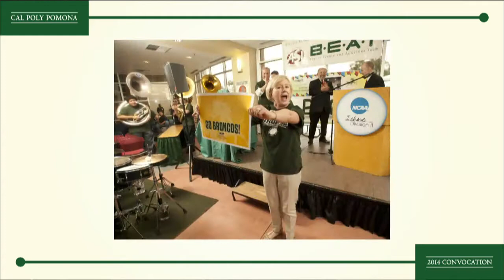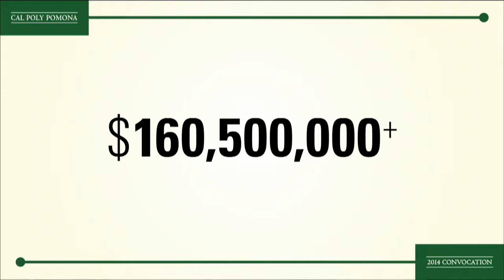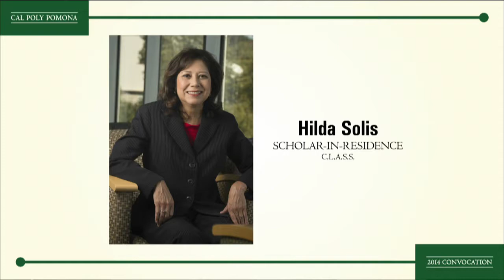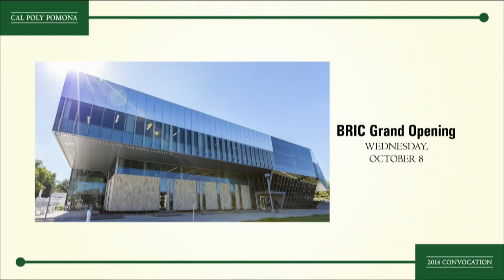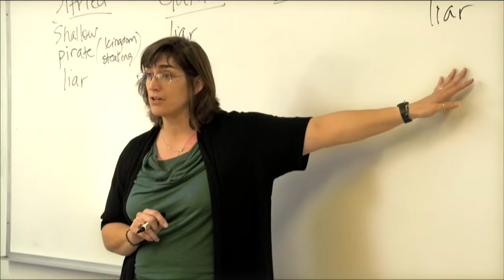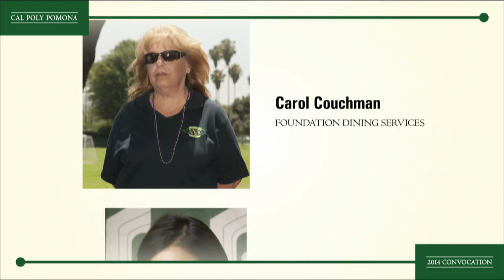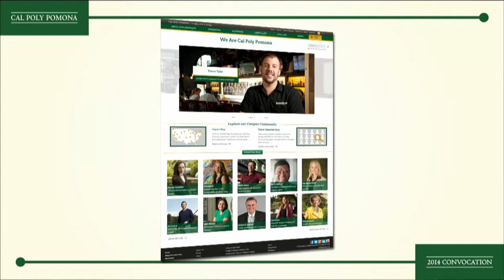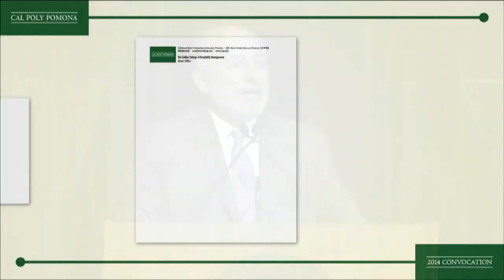Fall Conference 2014 - HD